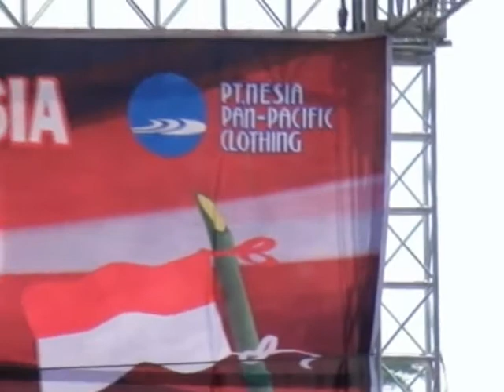NEW SADEWA * GOYANG POKEMON * TINA SAHARA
SEMARAK HUT RI KE 72 PT NESIA PAN PACIFIC CLOTHING.
NEW SADEWA KERJA BARENG JAVA SOUND SYSTEM & PANORAMA PRODUCTION